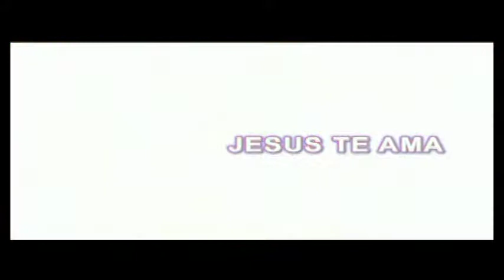Conj. DE SENHORAS LIRIOS DOS VALES ADRV EM MARECHAL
Conj. DE SENHORAS LIRIOS DOS VALES DA ASSEMBLÉIA DE DEUS RENOVAÇÃO DE VIDA EM MARECHAL, PASTOR RICARDO

Pb. JOSÉ CICERO SILVA

SE ALGUÉM QUISER UM DVD DE FOTOS MONTADO OU UMA FILMAGEM,
FILMAMOS:
CASAMENTOS, ANIVERSÁRIOS, BATIZADOS, EVENTOS INSTITUCIONAIS, 15 ANOS, CULTOS FESTIVOS, BODAS DE OURO, PRATA, BRONZE, FORMATURAS, CLIPS, PROPAGANDAS, CERIMONIAL, FAZEMOS BOOK DE FOTOS EM DVD, LOGO MARCA EM VÍDEO, ETC.

PESQUISE AÍ NO YOUTUBE JCN PRODUÇÕES E ASSISTA VÁRIOS EVENTOS...